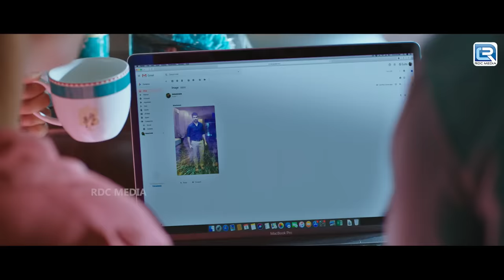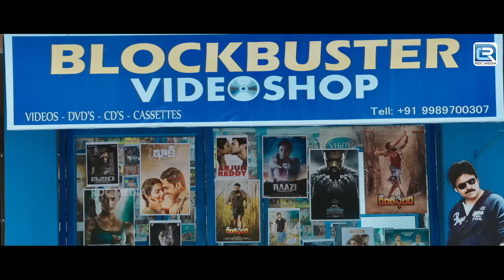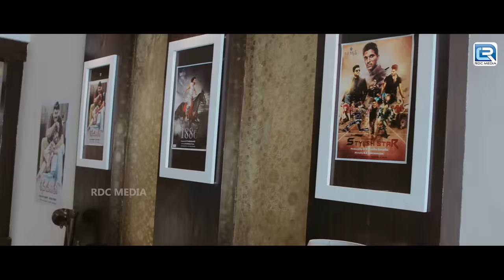Hero Heroine New Released Hindi Dubbed Blockbuster Action Romantic Love Story Movie | Naveen, Pooja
Starring : Naveen Chandra, Gayathri Suresh, Pooja Javeri as Main Leads.
Cast & Crew: Abhimanyu Singh, Kabir Singh, Jaya Prakash (J P), Shaking Seshu, Randhir, Gowthamraju, Bamchik Bablu, Sivannarayana, SarikaramchandraRao.
Crew :
Title : Hero Heroine Tagline : A Pirated Love Story
Genre : Love & Action Entertainer.
DOP (Camera Man ) : Venkat Gangadhari
Editor : Junaid Siddikhi
Art Director :  Kiran Kumar Manne
Fights : Real Satish
PRO : Madhu Maduri
Story - Screenplay - Dailouges - Direction : G S Karthik